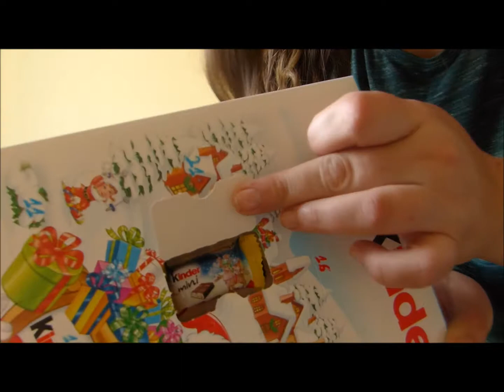VlogMas #2 Iluminacja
Przyszła pora na nieco Podniebnej Atmosfery i przygotowanie mieszkanka do wyczekiwania Pierwszej Gwiazdki.
I jak nad wyszło?

Muzyka: TRG Banks - Christmas Day (FreeArchiveMusic.org)